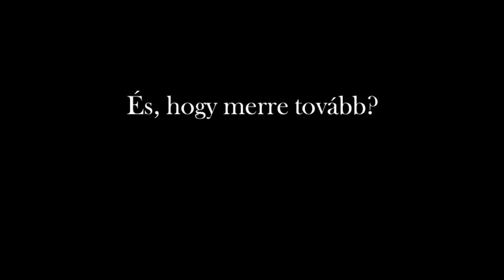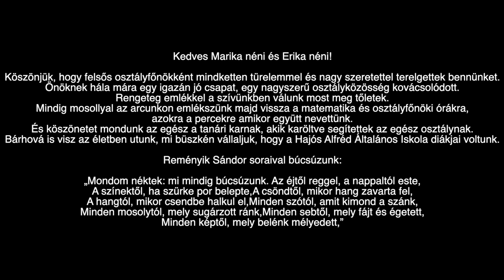8.a osztály - Búcsúfilm